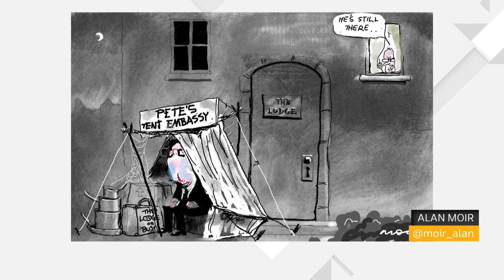Talking Pictures: The week in political cartoons | Insiders | ABC News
Mike Bowers talks the week in political cartoons with writer and comedian Alex Lee. The pair discuss Anthony Albanese's new home in Copacabana and the anniversary of the Voice referendum.